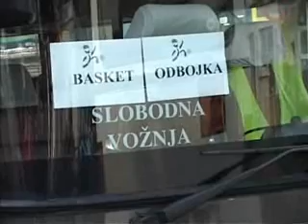Nagradno putovanje za prvoplasirane ekipe sportske zime 2008